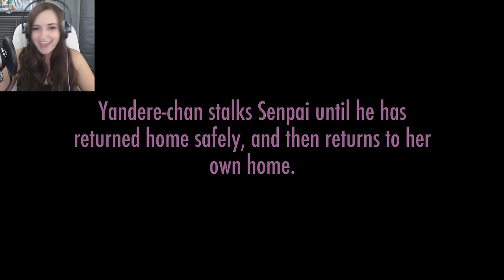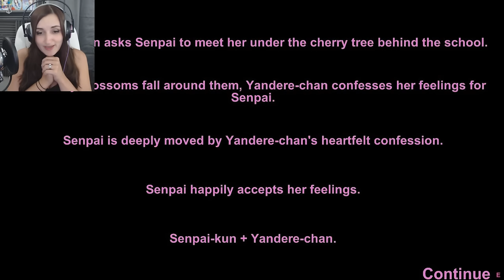Killing Osana Chan - Winning Yandere Simulator (Rival Mod)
Playing a Mod that let's you WIN Yandere Simulator by killing your rival Osana Chan! This mod was super freaking HARD though!! But I guess getting away with murder isn't supposed to be easy...